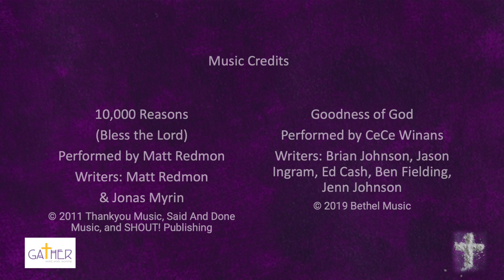Lenten Prayer 1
Every Tuesday during Lent, one of Gather's prayer leaders will guide us through a way to pray--and to think about prayer. Take a few minutes to enjoy the gentle wisdom of Wilbert Watkins encouraging us to pray with gratitude.

Bring cash or check to any of our in-person gatherings